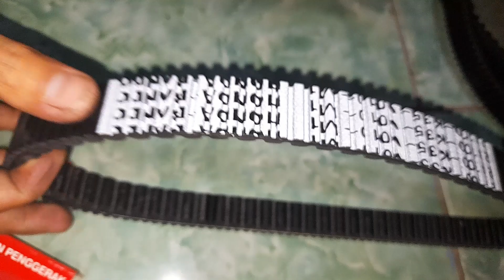Cara membedakan v-belt Ori dan Kw Honda vario 150/125 LED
vidio ini tentang bagaimana cara kita membedakan v-belt ori dan kw untuk honda vario 150/ 125 LED agar kita tidak tertipu selamat menonton dan memperhatikan.